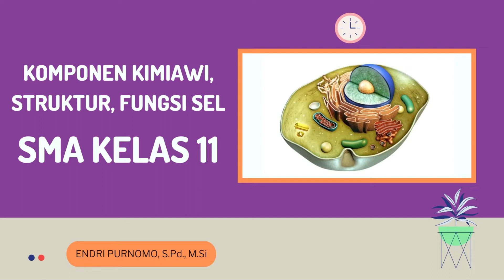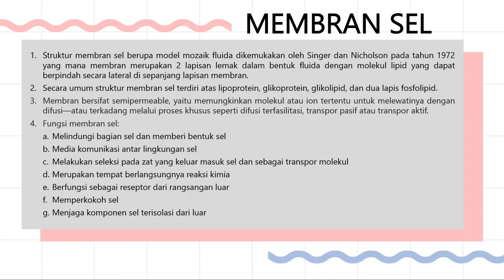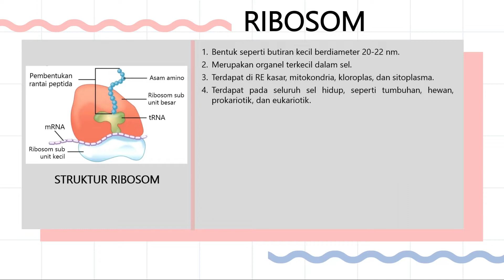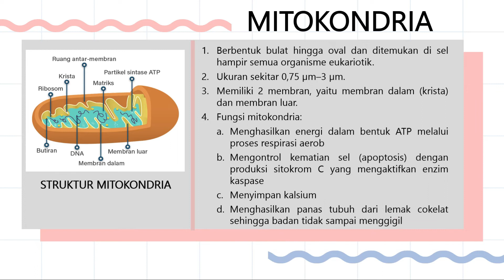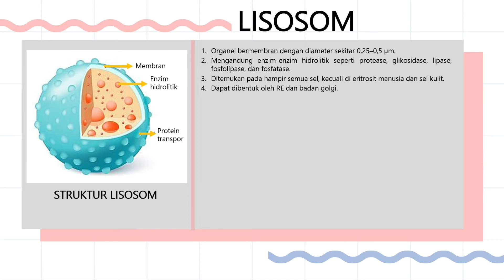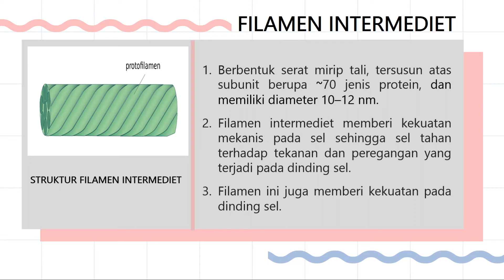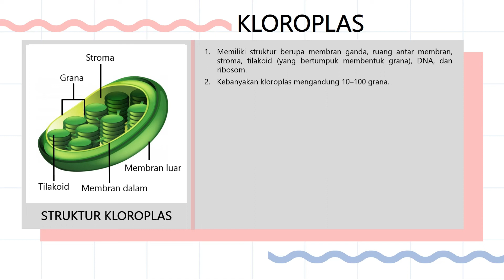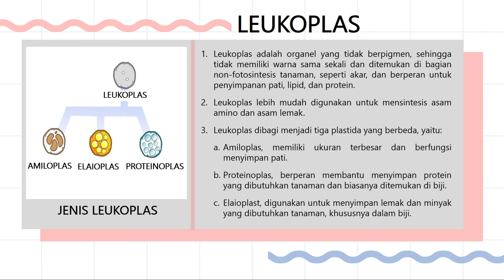SEL PART 2 / KOMPONEN KIMIAWI, STRUKTUR, FUNGSI SEL BIOLOGI KELAS 11 / SITOLOGI I CELL STRUCTURE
Video ini menguraikan tentang komponen kimiawi sel, struktur, dan fungsi sel (part 2) meliputi
1. Struktur dan fungsi sel tumbuhan
2. Struktur dan fungsi sel hewan
3. Struktur dan fungsi membran sel
4. Komponen dan fungsi sitosol
5. Struktur dan fungsi nukleus dan nukleolus
6. Struktur dan fungsi sentriol
7. Struktur dan fungsi ribosom
8. Struktur dan fungsi Retikulum endoplasma
9. Struktur dan fungsi mitokondria
10. Struktur dan fungsi peroksisom
11. Struktur dan fungsi glioksisom
12. Struktur dan fungsi badan Golgi
13. Struktur dan fungsi lisosom
14. Struktur dan fungsi sitoskeleton
15. Struktur dan fungsi vakuola
16. Struktur dan fungsi dinding sel
17. Struktur dan fungsi plastida